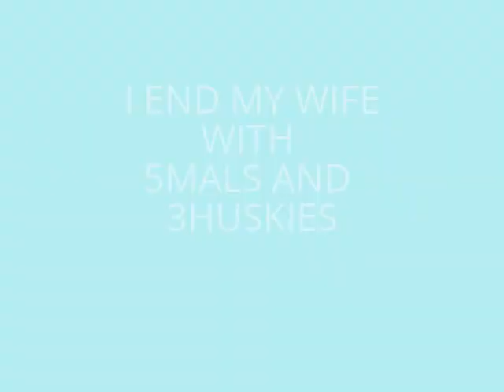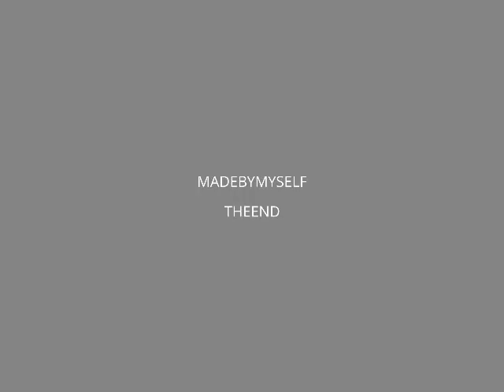South finland. My mix team 5mals and 3huskies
Lead dogs: Oiva (AM)&Nukka(AM)
Swing dogs: Pate(SH)&Tatsi(SH)
Team dogs: Omayok(AM)&Nippi(AM)
Wheel dogs: Koodi(SH)&Atchuu(AM)